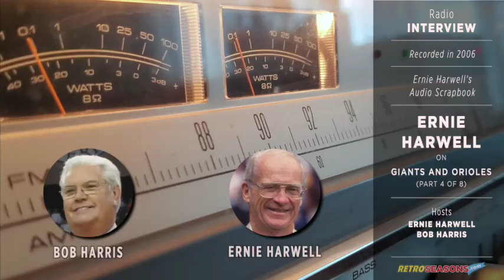2006 • Baseball Clip • Ernie Harwell - Giants and Orioles - Radio Interview Part 4 of 8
Summary
In this 2006 audio segment, Ernie Harwell, the legendary voice of baseball, shares his experiences from his early broadcasting career with the New York Giants and the Baltimore Orioles, prior to his iconic tenure with the Detroit Tigers. Known for his warm, eloquent delivery and deep connection with baseball fans, Harwell’s recounting of his time with these two teams offers a rare insight into the formative years of his illustrious career. The clip provides a glimpse into Major League Baseball during the mid-20th century, through the eyes of one of its most eloquent narrators. At this point, Harwell had been retired, yet his narratives and memories continued to resonate with a sense of timelessness and passion for the game.

Reflecting on the period before he became synonymous with Detroit baseball, Harwell discusses the distinct atmospheres, key players, and memorable games associated with the Giants and Orioles. His tenure with these teams laid the foundation for a broadcasting career that would endear him to millions of fans and leave an indelible mark on the sport. This segment is not just a trip down memory lane but a masterclass in the history and evolution of baseball broadcasting. It showcases the early stages of a career that would profoundly influence how the sport was experienced by fans around the world.